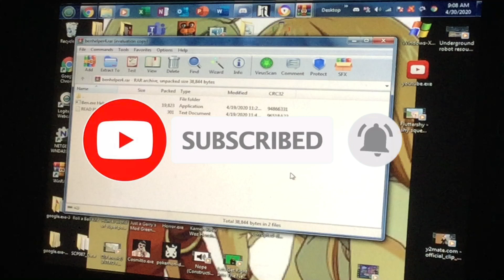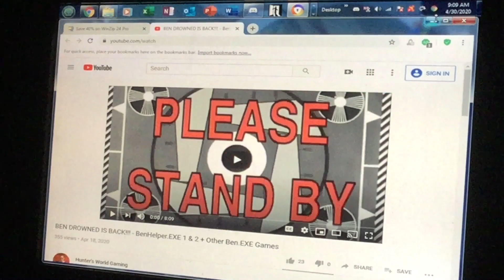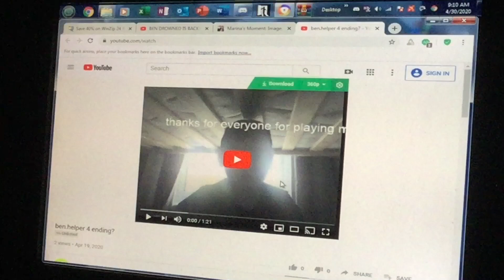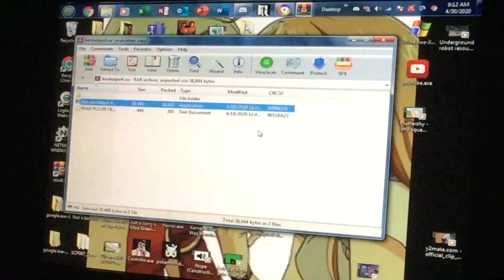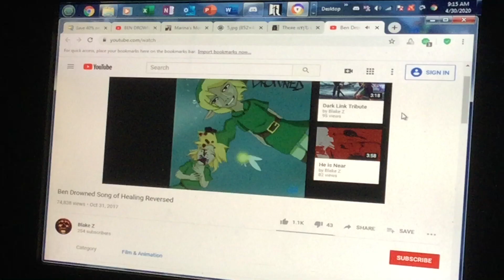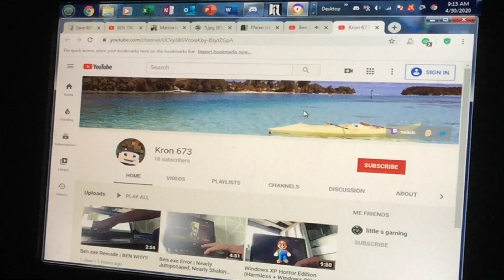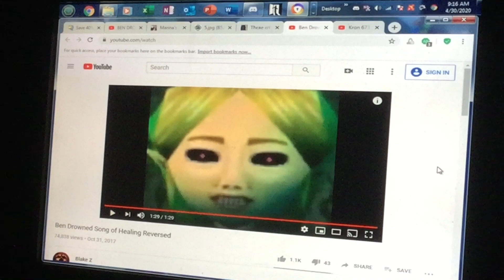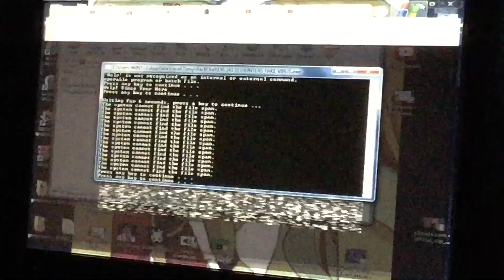THIS GAME IS JUST TOO REAL FOR ME! - BEN HELPER.EXE 4, 6 & HUNTER’S FAKE VIRUS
Welcome back to another episode of Ben Helper.Exe games but this time I play the 4th game again but this time it requires the password and goes wit. 6th game as well. Few hours later, my fake virus came out. Enjoy!